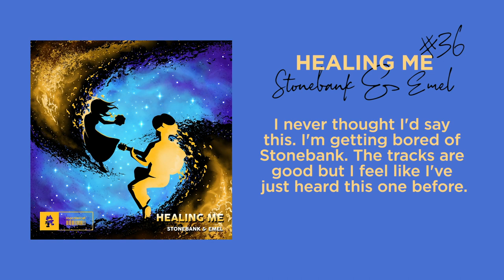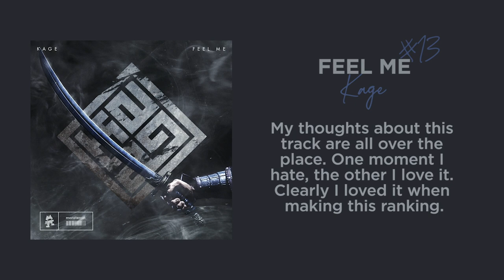Ranking: Monstercat - Uncaged Vol. 10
Ok, can we just talk for a moment about MUZZ having 5 RELEASES on this compilation and all of them being absolute fire?